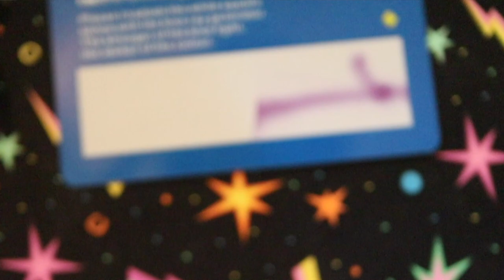12 (Oculus) Meta Quest 2 Games You Should be Playing RIGHT NOW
I love my Quest 2. Here are some games I've been playing recently I think might be worth checking out.

BINGE-WATCH WORTHY

MAILING ADDRESS
John Riggs
4010 Summitview Ave